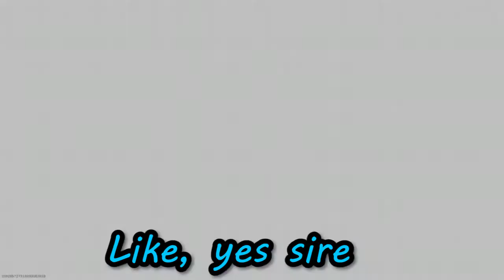Entering a new Republic - Modern Warfare - Playing with Strangers: episode 17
A very fun night playing Search and destroy on call of duty Modern Warfare alongside Gamers SQUAD, Thin blue line, ALWAYSSMITTY2x, Lucifer003, LixkMeBean, CTS Spartan, and Idatonekidl as well as many other random strangers...

I hope your not offended by any remarks made in this video, its all in good fun. Beware of the New republic in this new installment of Playing with strangers. where we discuss of evil plans and other funny moments.

Music is credited to:
▼ Follow Minoru.:

 and also:
Jeesh Youtube.com/Jeesh

Electrochemistry is a track I put together using Dexters Laboratory samples prepared by mrSimon. This track is also featured on his album, 'Disruptor', out now.
Also including bonus tracks from Dainumo, glue70 and T Sex.